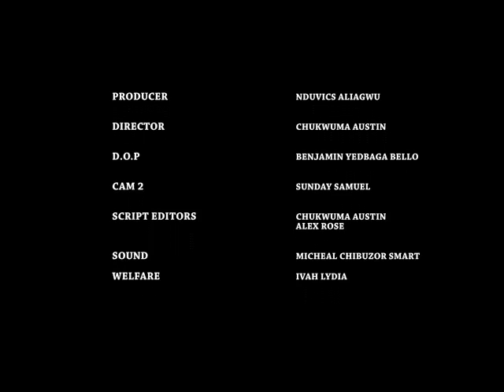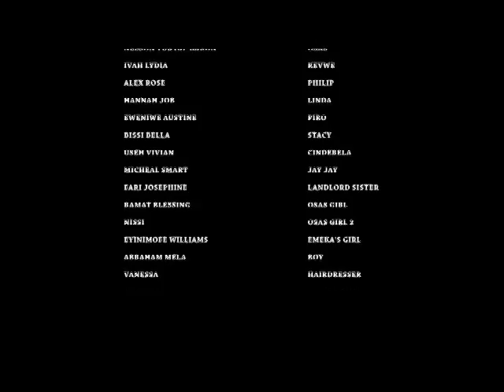Sango episode 2, landlord and tenant series.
Episode 2 continues as Rufus who is known for borrowing money in the compound starts begging for money from Stacy when she couldn't give him he moves to beg Kevwe who is known to be troublesome. Kevwe surprisingly gives him but with a strong condition that the money be returned on a certain date which they both agreed. Piro who is also a tenant tries to steal a chicken from the landlord's poultry and gets caught by Kevwe. Get set for more interesting stories from Sango.